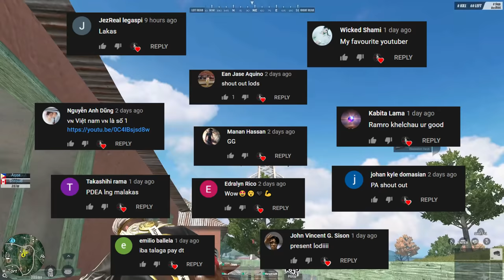PRESSURE SA SHOTGUN! | 26 SQUAD KILLS (ROS GAMEPLAY)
"MUNTIKAN NAAA NAKA SG PA NAMN SILA"

PC SPECS:
CPU: I7-9700KF
GPU: RTX 2080 TI Asus turbo 11gb
Memory: 32 GB 3200Mhz RIPJAWS
MOTHERBOARD: MSI z390 tomahawk
500 SSD: KINGSTON
2TB HARD DRIVE DISK

►Chill background Music:
Title: think about it
Type of music: Chill Hip Hop
Mood: Relaxing